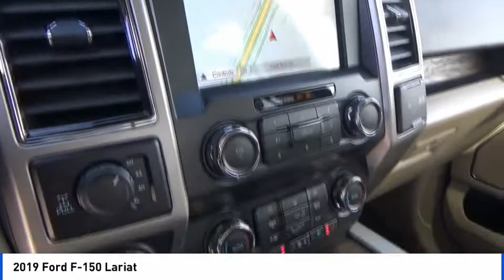2019 Ford F-150 Castle Rock CO F6632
Meved Ford, located off I-25 in Castle Rock, Colorado is a proud steward of the Douglas County community. We strive to provide the best car-buying experience in addition to creating a great place to live, work, and play. When you visit our new Ford & used car dealership, we take a no-nonsense approach to car-buying, much like our involvement with the community. The winning combination of a large inventory and competitive prices is our way of thanking the community for making us the premier Ford Dealership in Castle Rock!

Medved Ford
1404 S Wilcox St

4WD. America's Best Selling Vehicle! 2019 Ford F-150 Lariat Ruby Red Metallic EcoBoost 3.5L V6 GTDi DOHC 24V Twin Turbocharged Price does not include Tax, Title and License. Price includes Dealer Handling Fee and: $750 - Ford Credit Retail Bonus Customer Cash. Exp. 04/01/2019